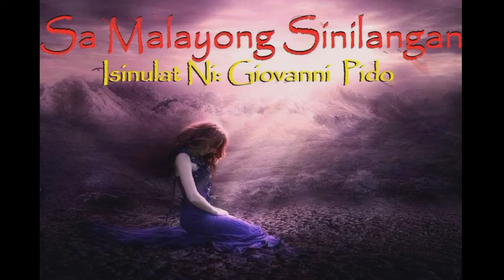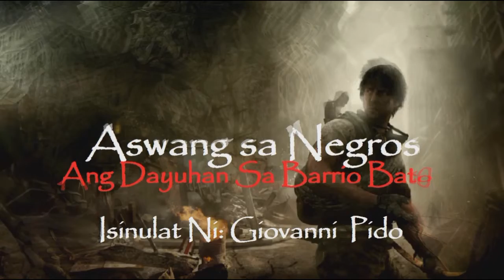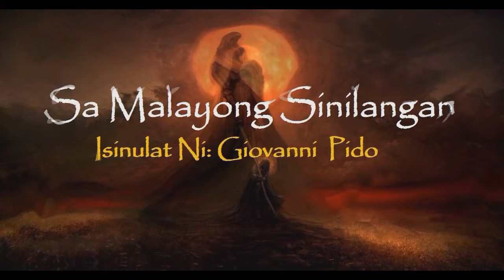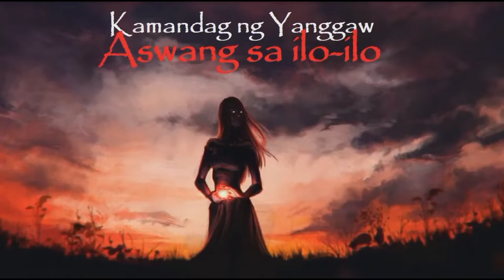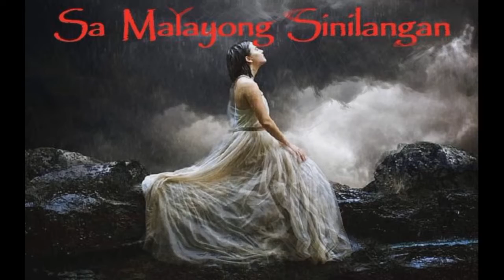Aswang sa Batangas Ang Panimula ng Pagbabalik(True Story)-Giovanni Pido/Ang Manlalakbay Na Manunulat